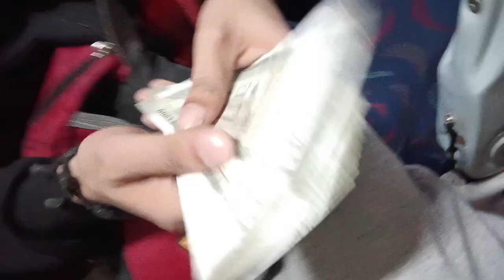Delhi to Manali Trip | Part 1 | Vlog 8 | Himachal | AakashKasturiya